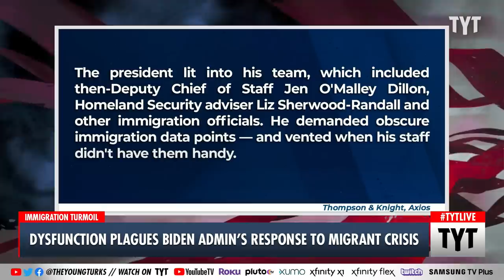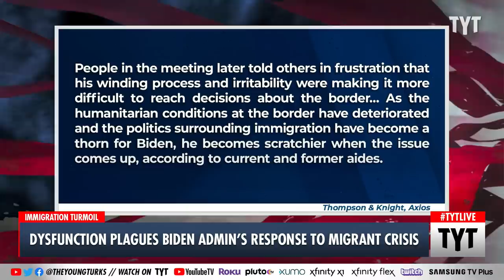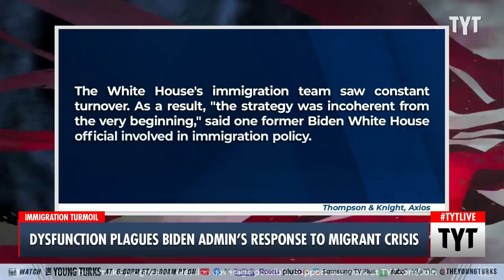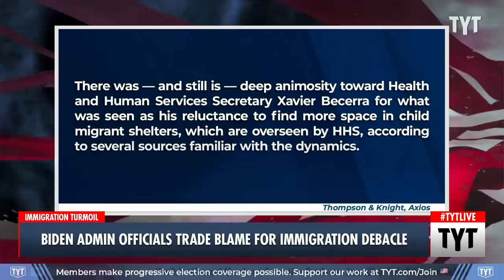REPORT: Fury, Dysfunction PLAGUE Biden's Response To Migrant Crisis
A report by Axios says President Joe Biden exploded at recent meeting with immigration advisors. Cenk Uygur and Ana Kasparian discuss on The Young Turks.

"Aboard Air Force One en route to tour the southern border in January 2023, President Biden sat at the head of his conference table and exploded with fury.

The president lit into his team, which included then-Deputy Chief of Staff Jen O'Malley Dillon, Homeland Security adviser Liz Sherwood-Randall and other immigration officials. He demanded obscure immigration data points — and vented when his staff didn't have them handy."

240212__TB02BidenMigrants